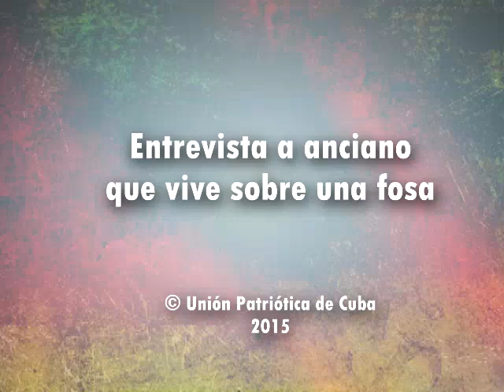Entrevista a anciano que vive sobre una fosa